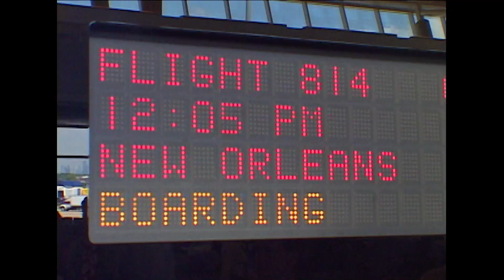Airline: Man SLEEPS Through His Connection, Winds Up In the WRONG STATE | A&E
After sleeping through his connecting flight, this man ends up in the wrong state, in this scene from Season 3, Episode 10.